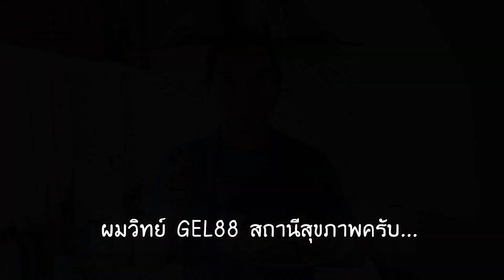อาหารผู้ป่วยโรคไต ปลานึ่งมะนาว รสแซ่บ อร่อย ชะลอไตเสื่อม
แอดไลน์ เพื่อรับข่าวสารสุขภาพ Line : @GEL88 หรือคลิกที่นี่ค่ะ
ศึกษาข้อมูลเพิ่มเติมผ่านเว็บไซต์